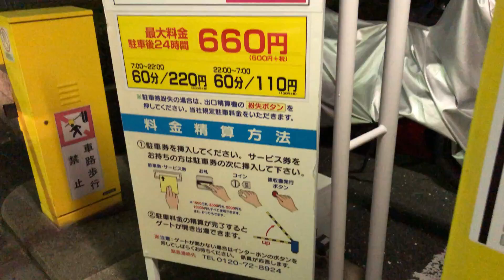【大阪市 都島区】タイムズ毛馬 駐車場（駐車券発券機 → 駐車券 → 出口精算機）